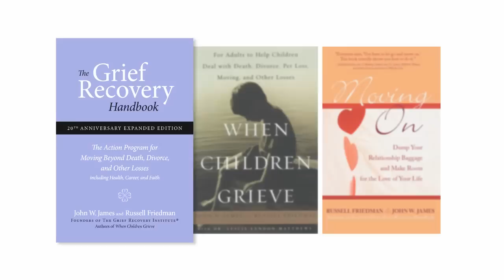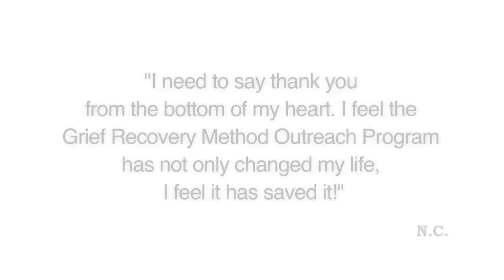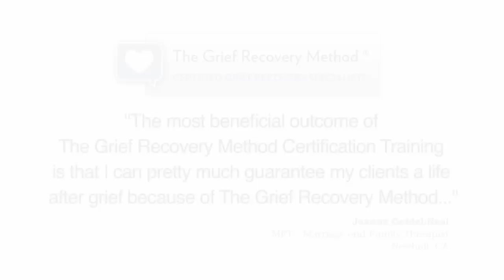Introduction to The Grief Recovery Method®